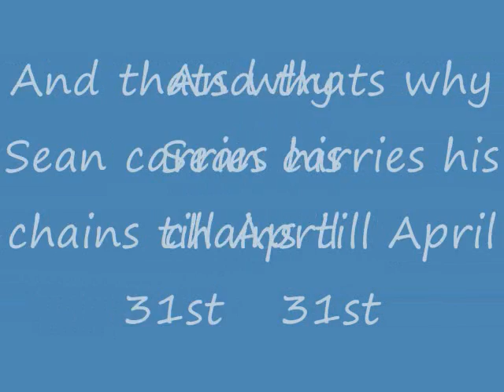Why Sean carries chains till April 31st part 1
Calgary Snow Storm on April 18/19 part 1